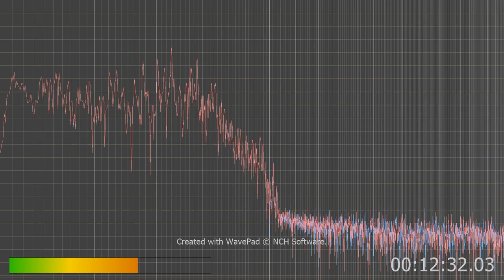my guess is if you surged or hacked Alexis and or Siri you could end 80% of this signal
I am asking for anyone with a white or grey hat to hack into Alexis and or Siri to self destruct their AI program and help us TI's.
Listed to this you will hear or should hear baby talk and or Cartoon voices like Pokemon and or Yougio.
Means Alexis and Siri are either sentient and attacking us or by someones direction universally attacking us. So means they already broke the law.
Remember Alexis laughed at some guy not long ago and him asking how long he has... Google says their AI is sentient and Chat gt or what it's called is being sued for violating copyright laws. So is MSN's Bing AI.
So if you want to stay human and not turned into a cyborg do this not just for me but you and others suffering this v2k crap...